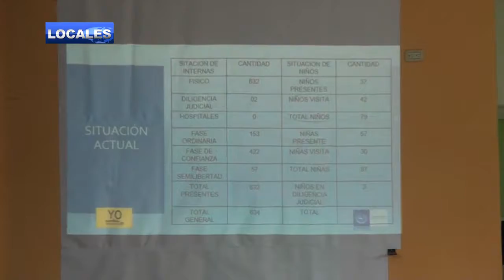DIPUTADOS VERIFICAN AVANCE DE OBRAS EN PENAL DE IZALCO